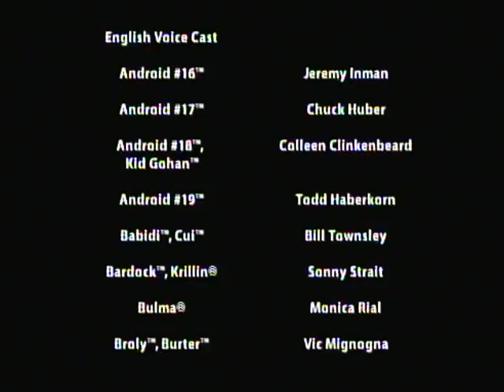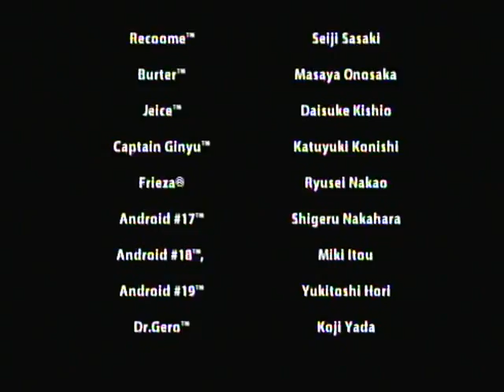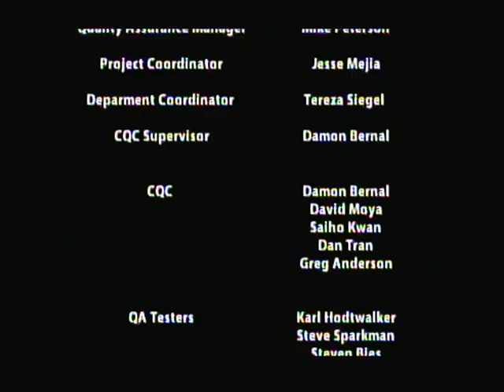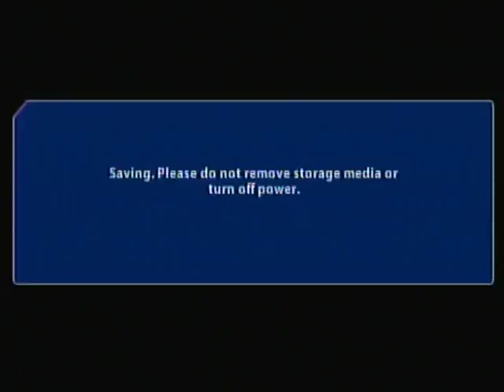Dragon Ball Z Tenkaichi Tag Team PSP Dragon Walker Playthrough 10/10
Dragon Ball Z Tenkaichi Tag Team PSP Dragon Walker Playthrough 10/10. Please rate and comment.